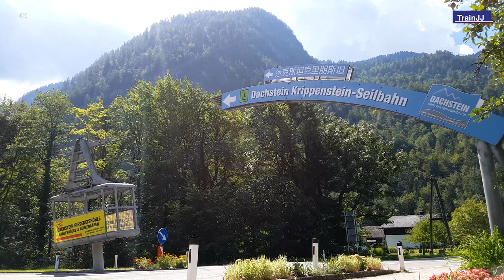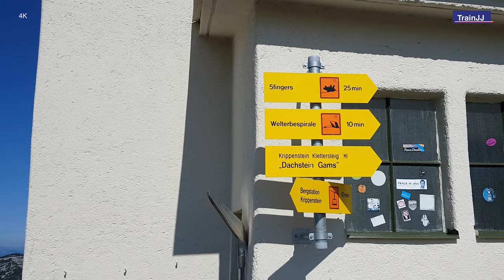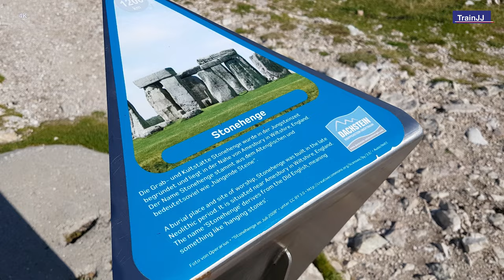5Fingers video tour: Dachstein Krippenstein Austria | Obertraun - Hallstatt Salzkammergut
5Fingers video tour Dachstein Krippenstein Austria | Obertraun - Hallstatt Salzkammergut

On a beautiful August day I took the first cable car in the morning from Obertraun to Krippenstein. This cable car stretch is divided in two parts. The first past goes from Obertraun at 600m to Schönbergalm at 1350m and the second part goes from Schönbergalm to Krippenstein at 2100m. Only a few paragliders joined me in the cable car to the top. After arrival at Krippenstein I made a  25 minute stunning walk on an empty mountain. The only sound there was from the birds. From here I could see the Dachstein Glacier. After 25 minutes I arrived at an empty 5Fingers / Five Fingers platform. What a place! From here there is a absolute breathtaking and stunning view upon the Dachstein, inner Salzkammergut region with the famous village Hallstatt, the Salzwelten - Salt Mines of Hallstatt,  the Hallstätter See (Lake Hallstatt) and the Austrian Alps. Also on top of the Dachtstein is the World Heritage spiral. Grateful to have been able to visit this fantastic place.

In this video:
00:00 | Intro TrainJJ
00:04 | Preview
00:12 | Overview
00:34 | Dachstein Bahn cable car 1 | Obertraun (600m) to Schönbergalm (1350m)
01:05 | Dachstein Bahn cable car 2 | Schönbergalm (1350) to Krippenstein (2100m)

02:03 | 5Fingers platform (2100m) Breathtaking views upon Inner Salzkammergut region

02:41 | Hallstatt, Salzberg, Viewing platform and the Halstättersee (Lake Hallstatt)
03:15 | The Welterbespirale / World Heritage spiral  on the peak of the Krippenstein

03:41 | Dachstein Bahn cable car 2 | Krippenstein (2100m) to Schönbergalm (1350)
04:16 | Dachstein Bahn cable car 1 | Schönbergalm (1350m) to Obertraun (600m)
More info about the 5Fingers platform*:
Over 5 platforms (the five fingers), each in a different design, you can put your head for heights to the test and enjoy unique views down over Hallstatt, the Hallstättersee lake and the inner Salzkammergut region. On the way to the 5fingers you learn on information boards much about Fauna, Flora and the Geology at Dachstein Krippenstein.

An einem schönen Augusttag fuhr ich morgens mit der ersten Seilbahn von Obertraun nach Krippenstein. Diese Seilbahnstrecke ist in zwei Teile geteilt. Der erste Teil führt von Obertraun auf 600m zur Schönbergalm auf 1350m und der zweite Teil von der Schönbergalm zum Krippenstein auf 2100m. Nur ein paar Paragleiter schlossen sich mir in der Seilbahn nach oben an. Nach der Ankunft am Krippenstein machte ich einen atemberaubenden 25-minütigen Spaziergang auf einem leeren Berg. Das einzige Geräusch kam von den Vögeln. Nach 25 Minuten kam ich an einer leeren 5Fingers / Five Fingers Plattform an. Was für ein Platz! Von hier aus hat man einen absolut atemberaubenden und überwältigenden Blick auf den Dachstein, das innere Salzkammergut mit dem berühmten Dorf Hallstatt, die Salzwelten - Salzwelten von Hallstatt, den Hallstätter See und die österreichischen Alpen. Ebenfalls auf dem Dachstein befindet sich die Welterbespirale. Supertag, so schön is Österreich!

Op een mooie augustusdag nam ik 's ochtends de eerste kabelbaan van Obertraun naar Krippenstein. Dit kabelbaantraject is opgedeeld in twee delen. Het eerste stuk gaat van Obertraun op 600m naar Schönbergalm op 1350m en het tweede deel gaat van Schönbergalm naar Krippenstein op 2100m. Slechts een paar paragliders vergezelden me in de kabelbaan naar de top. Na aankomst op Krippenstein maakte ik een prachtige wandeling van 25 minuten op een lege berg. Het enige geluid was van de vogels. Na 25 minuten kwam ik aan bij een leeg 5Fingers / Five Fingers platform. Wat een plek! Vanaf hier is er een absoluut adembenemend en prachtig uitzicht op de Dachstein, de binnenregio van Salzkammergut met het beroemde dorp Hallstatt, de Salzwelten - zoutmijnen van Hallstatt, de Hallstätter See (Lake Hallstatt) en de Oostenrijkse Alpen. Ook bovenop de Dachtstein bevindt zich de Werelderfgoedspiraal.

4K - 4K Video

Viel Spass!
Veel plezier!